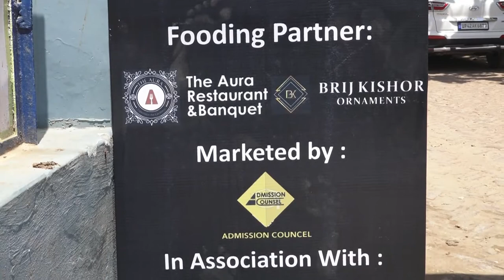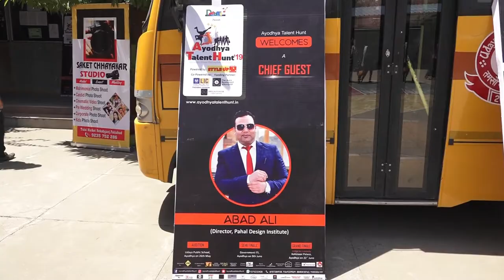Ayodhya Talent Hunt | Audition 900+ Crowd 26 may 2019 |Organise by Prafulla Sahu | Predets Pvt.Ltd.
Ayodhya Talent Hunt | Audition 900+ Crowd 26 may 2019 |Organise by Prafulla Sahu | Predets Pvt.Ltd. Special thanks:- Inder Motwani Dreamz LG chamber Owner ,Rekha Upadhyay Maam & Abad Ali sir Director PAHAL Design
Thanks to Anchor of the Show Khushi Mandhyan & RJ Fazeel Sir from Radio Mirchi
Special thanks to Abad Ali sir Director PAHAL Design & Inder Motwani Dreamz LG chamber Owner, Rekha Upadhyay Maam

Follow Social Media Link for more Updates:-

About Us:-
Ayodhya Talent Hunt is one of the biggest talent hunts in Ayodhya which includes Mr&Miss Ayodhya, Ayodhya Dancing Superstar, Ayodhya Singing Superstar, Ayodhya Best Actor (Male & Female) and any Talent with senior-junior category or in any age first time in Ayodhya. Chance to explore yourself in front of celebrity in ShortFilms

Sponsors:- Dreamz Present Ayodhya Talent Hunt Powered by Style UP Co powered by LIC of India Faizabad Division, Marketed by Admission Counsel Fooding Partner The Aura Restaurant & Banquet In Association with Unique Classes, Shree NavDurga Plywood, BrandMart, Photography Partner Saket Chhayakar Studio, The New Parag Restaurant (Mr.Krishna)
Event Partner:-  The VM Events ( Mr.Mukesh Mishra )
Supported by:- PAHAL Design Institute Checkmark Music & Dance Classes, SGTyug Technologies, Develop India Online (DIO), Victory Girls Dance Academy, Amulya House of Fashion, AIM Records India Ali Nawab Photography, PrintKiShop, Lovlesh& Group, Hackers Day Ayodhya
Traveling Partner:- Vaishnavi Travels (Ganesh Kumar Sahu:-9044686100)

Celebrity:- Soma Rathod ( Ammaji ) Bhabhi Ghar pe hai Fame, Rohan Singh From The Wild Ripperz Crew from  Dance +, Rishi Arora Cheorographer, Saregamapa top 12 Singer & Rising Star top 18 Zuber Hashmi sir